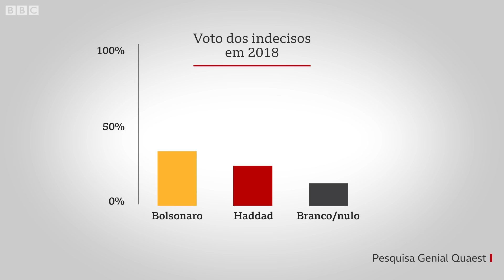Quem são indecisos que podem decidir eleição no 1º turno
As eleições presidenciais de 2022 ficarão marcadas como aquelas com menor número de indecisos nas últimas décadas.

A tendência já estava clara desde o primeiro semestre deste ano, quando o agregador de pesquisas do site Jota verificou que 58% eleitores brasileiros já sabiam indicar, espontaneamente, a quem direcionariam seu voto em outubro. Em 2018, para efeito de comparação, eram cerca de 22%.

Mas o fato de serem poucos não torna os eleitores indecisos menos decisivos nesta eleição.

Em primeiro lugar, porque eles compõem um dos poucos bolsões de votos ainda disponíveis para os candidatos, já que as últimas sondagens eleitorais mostram que mais de 80% dos que declaram voto tanto no ex-presidente Luiz Inácio Lula da Silva quanto no presidente Jair Bolsonaro já não consideram reavaliar suas opções.

Em segundo lugar, porque os votos desse grupo seriam suficientes para decidir a disputa ainda no primeiro turno.

Com base em pesquisa Genial/Quaest,  nossa repórter Mariana Sanches explica quem são esses eleitores e o que eles querem.